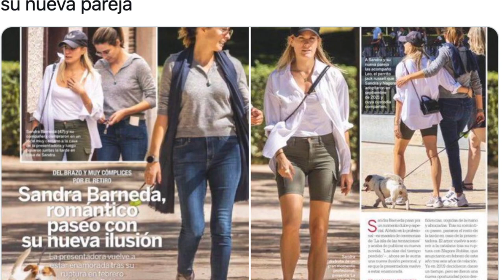😲 TODO lo que necesitas saber SOBRE la nueva NOVIA de SANDRA BARNEDA❗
Si ayer compartíamos y comentábamos las imágenes de la nueva ilusión de SandraBarneda sin tener aún datos de la misteriosa chica con la que parecía haber olvidado a nagorerobles, hoy ya conocemos todo lo que necesitas saber sobre la nueva pareja de Sandra Barneda; la mujer llamada Pascalle Paerel: su trabajo, residencia, situación familar... ¡Te lo contamos todo!